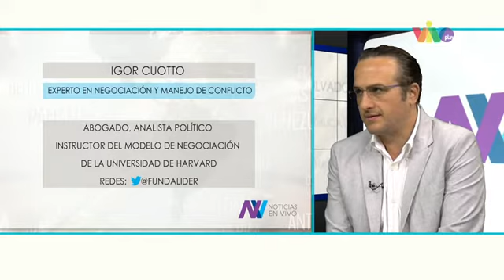Analista Igor Cuotto analiza la suspensión de las negociaciones en Barbados